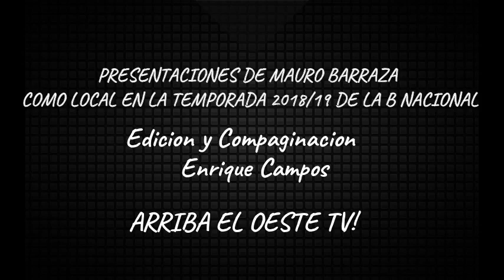MAURO BARRAZA DESEMPEÑO NACIONAL B 2018-19 PARTIDOS LOCALES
Algunos desempeños de Mauro Barraza de Central Córdoba en partidos de local, en este Torneo 2018/19 del Nacional B, AFA.